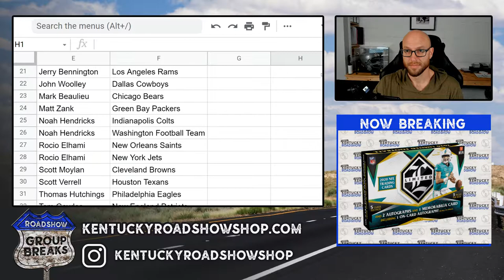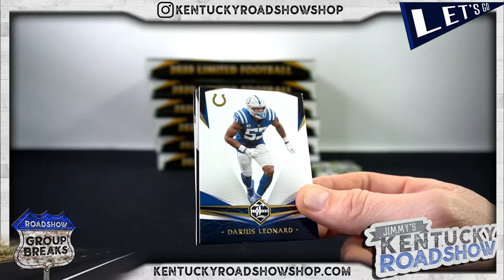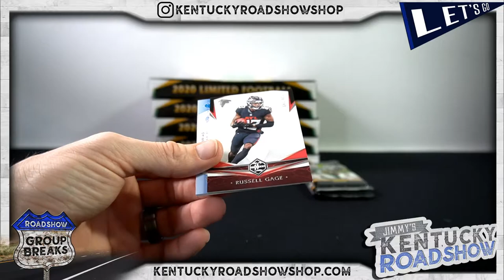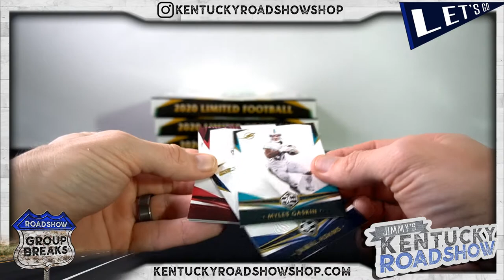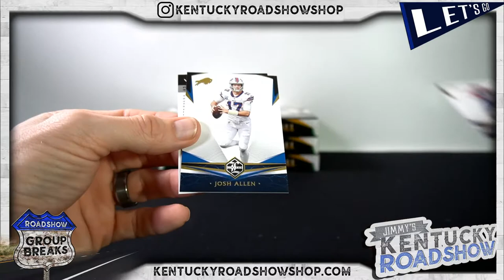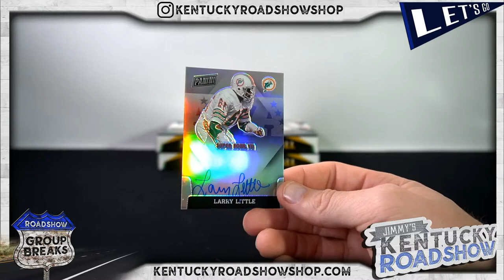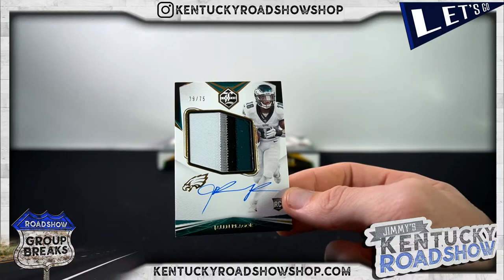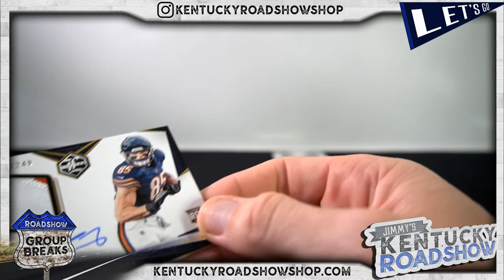2020 Panini Limited Football - 7 Box Break #4